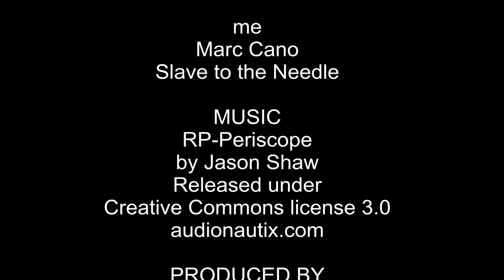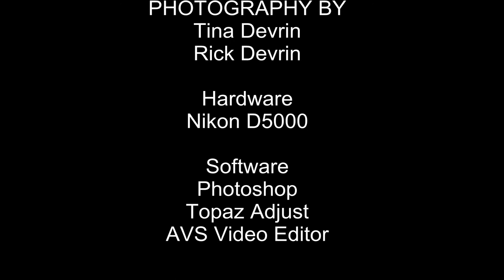20111228 Mech Tattoo PartFive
The fifth part of my newest ink work, Mech (machine or mechanic), not bio, except for the fact that it's on a bio canvas. ;)